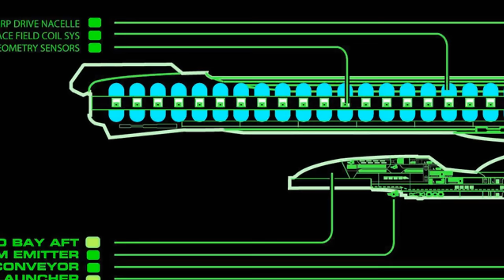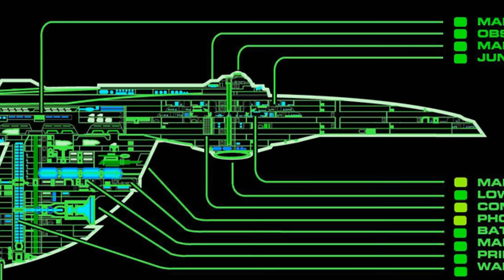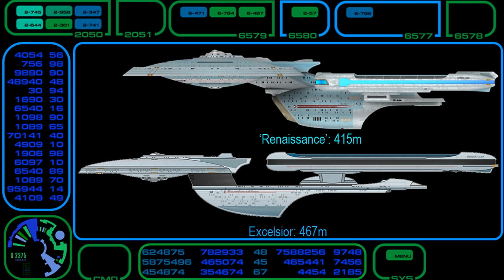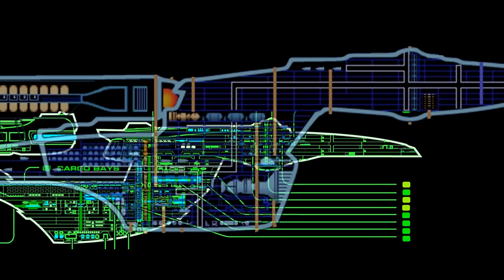Why the Ambassador Class is Underrated... Feat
Today i take an in depth look at the fan-favorite Ambassador class. Exploring how it in many ways set the trend for all other Starship designs of the 24th century. From its powerful Isolinear Computers, to its formidable Phaser Arrays. the Ambassador Class represents a significant departure from the Conventional Wisdom of the 23rd century and instead embraces and embodies the optimism and idealism of the Federations Golden age...

Special Thanks to the 4th Combined Fleet for their STO renders.